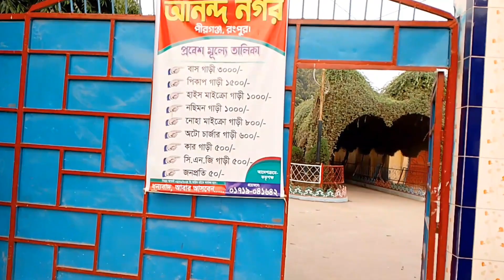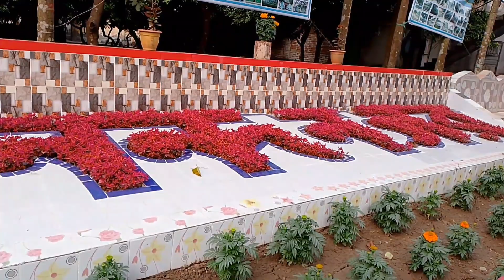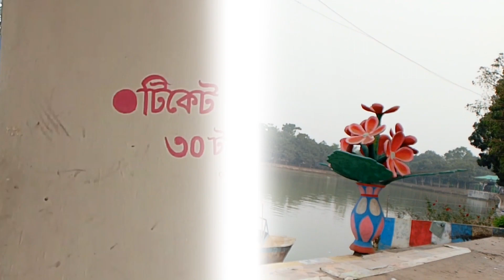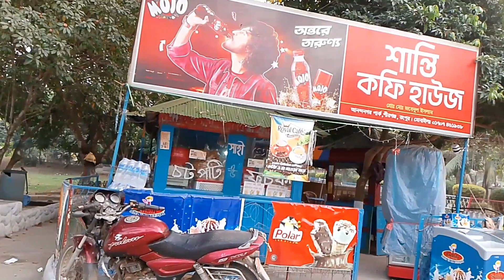আনন্দনগর পিকনিক স্পট| Anondonagar picnic spot| Pirganj,Rangpur 2024 ❤️‍🔥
👉স্থান:
খালাশপীর ৫নং মদনখালী ইউনিয়নে খয়েরবাড়ী গ্রামে।

👉কিভাবে যাওয়া যায়:
বগুড়া রংপুর মহাসড়ক হতে পীরগঞ্জ উপজেলার ভিতর দিয়ে মদনখালী ইউনিয়ন পরিষদের সামন দিয়ে সড়ক পথে বাস যোগে যাওয়ার সু-ব্যব্সথা রয়েছে।

👉বিনোদন পার্ক : মদনখালী ইউনিয়ন, খালাশপীর বড়দরগাহ্ নদীর পার্শ্বে অবস্থিত।

Like|Comment|Shear🙏